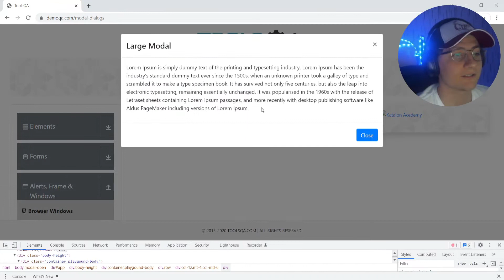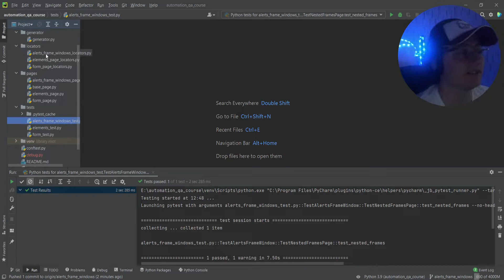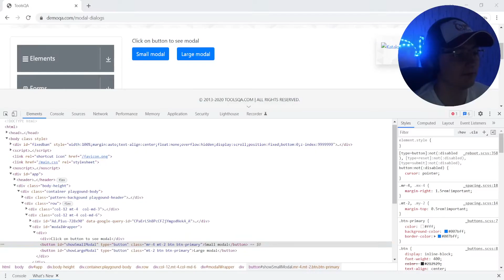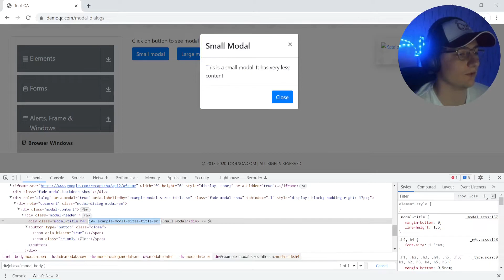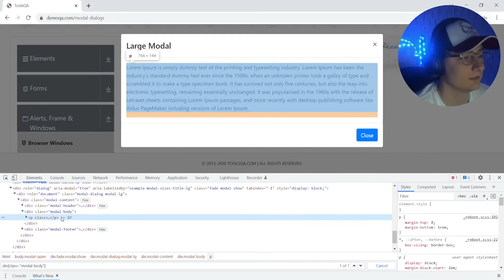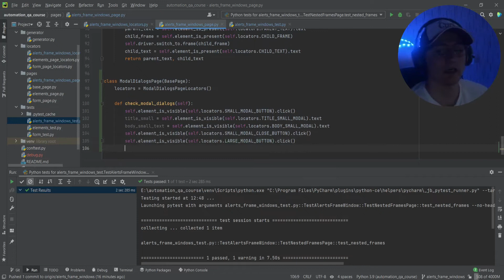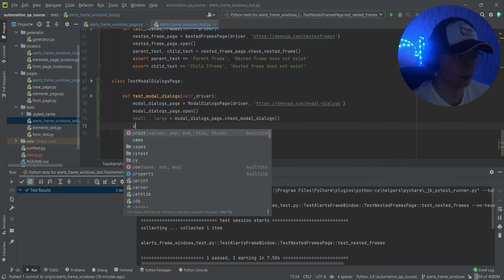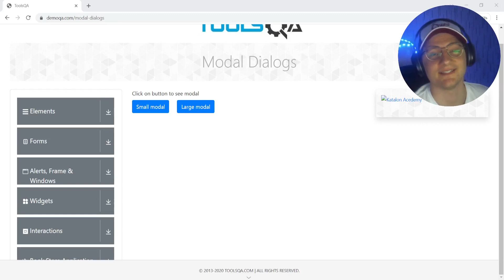Автоматизация тестирования Python. Modal dialogs | 17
Мы с вами создадим пет проект / pet-project в портфолио!